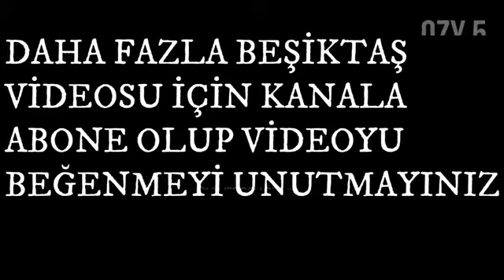Nathan Redmond first match performance Besiktas vs Basaksehir